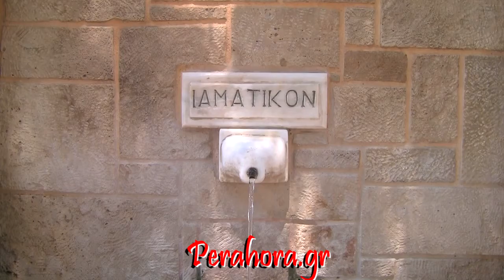Το αιώνιο θαύμα του Λοτρακίου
Χιλιάδες χρόνια πριν το Λουτράκι φτάσει στην σημερινή του μορφή συνεχίζει να προσφέρει τις άγνωστες – για πολλούς - θεραπευτικές του ιδιότητες . Το  μεγάλο  ιαματικό  φάρμακο των αιώνων στο Λουτράκι. Παραλιακό Πάρκο Λουτρακίου